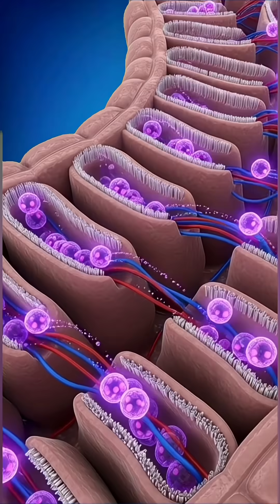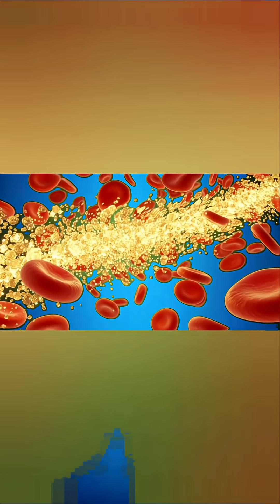Discover what REALLY happens inside your body when you eat GRAPES 🍇⚡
This mind-blowing 3D anatomical breakdown shows the exact journey of grapes — from the first bite, to nutrient absorption, to the energy boost they deliver inside your organs. Watch the brain light up, muscles activate, and the gut microbiome come alive with glowing detail!
But wait… there’s a twist. We also reveal the hidden side effects you NEVER see. 👀

🔥 If you love cinematic anatomy visuals, this is for you!
👇 Comment “GRAPES” if you want more food breakdowns!